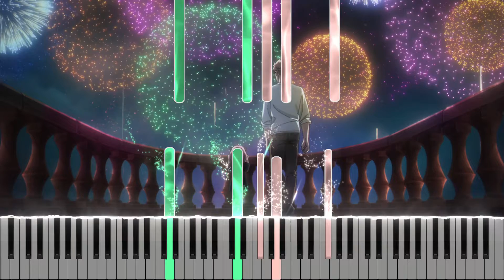SPY x FAMILY Episode 5 OST - Congratulations Anya Piano Cover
Piano tutorial for Congratulations Anya from SPY x FAMILY Episode 5 OST. Played at 21:06 - 22:00 of Episode 5.